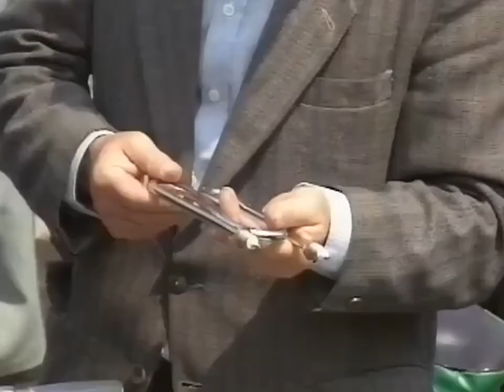Shqiperia në vitet 1990